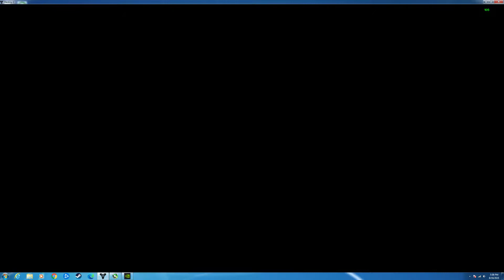glitch that nobody ever seen watch